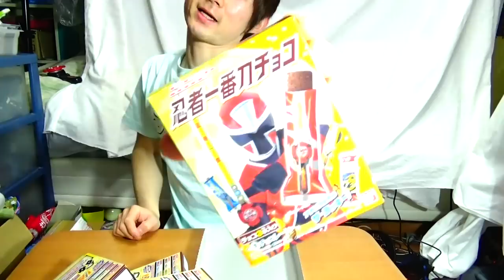【開封】１カートンラスト忍者一番刀チョコ・手裏剣戦隊ニンニンジャーShuriken Sentai Ninninger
１カートンラスト忍者一番刀チョコ
手裏剣戦隊ニンニンジャーShuriken Sentai Ninninger

↓さとちんオリジナルTシャツ↓